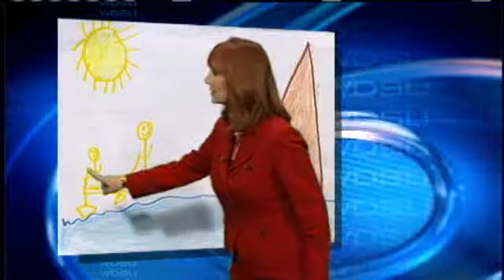Margaret's Weather Picture For January 30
It's a nice day to go boating with your dad in Margaret's Weather Picture.